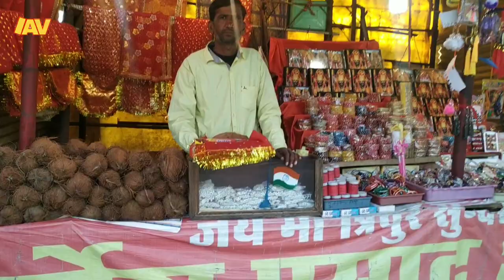Tripur Sundari Mandir Jabalpur यहाँ मन्नत पूरी होती हैं🙏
Hey guys,